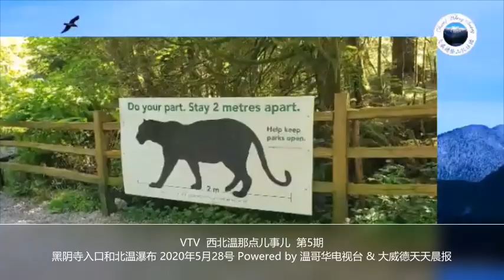北温瀑布，黑阴寺山谷入口，西北温那点儿事儿 第5期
这一期讲的是大威德登山队的小伙伴儿们，去北温黑阴寺山谷入口处健走的故事，中途路过美丽的北温瀑布和铁吊桥。因为公园停车场都没有开，所以小伙伴儿们有机会多走了3,4公里，周三总共走了22公里。